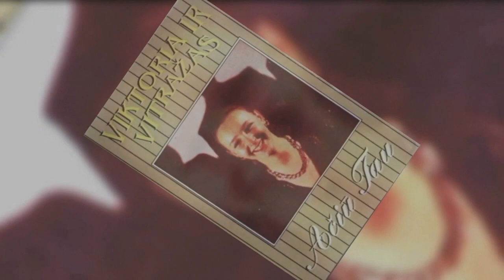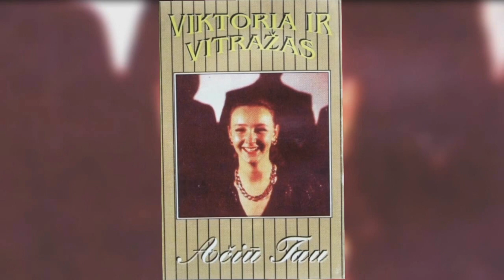Bentski Šou – Tėviškėlė (naudotos dainos)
🎵 Naudotos dainos:
Bentski Šou – Tėviškėlė
Viktorija ir Vitražas – Ačiū tau
Andrius Mamontovas – Baltoji varnelė
Gipsy Kings – Bamboleo
Vytautas Kernagis – Santechnikas iš Ukmergės
Kipras Mašanauskas – Kokia nuostabi, Lietuva esi

Kažko trūksta? Apšvieskite komentare🗣️